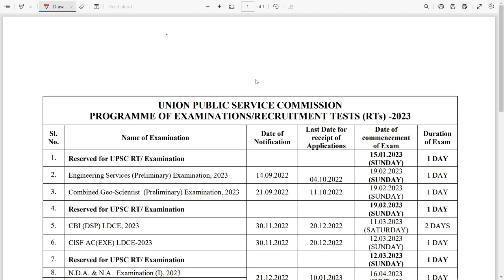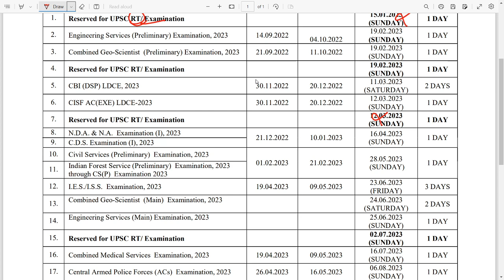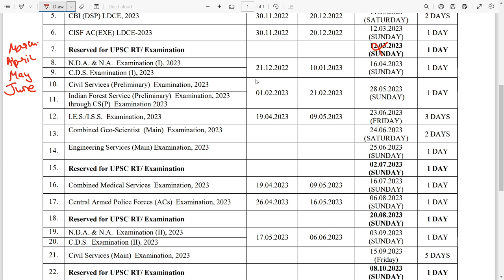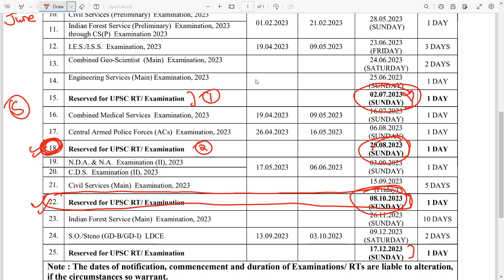Expected Exam Date UPSC EPFO AO/EO/APFC